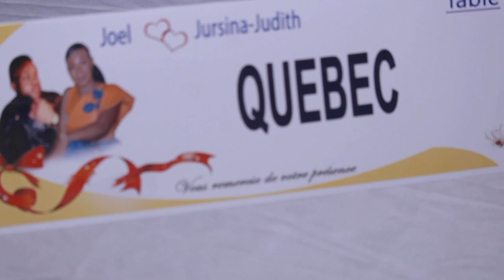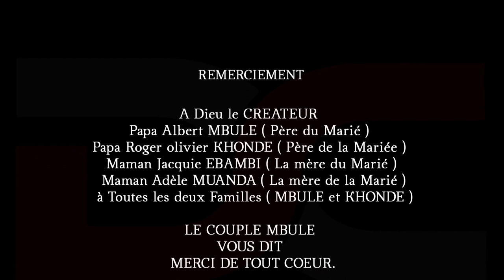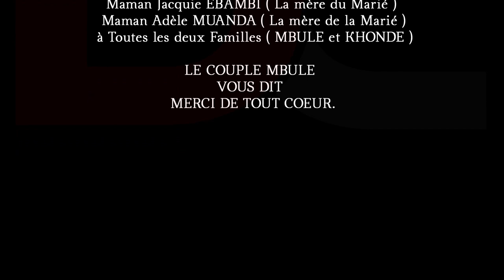🇨🇩 BEST TRADITIONAL WEDDING ❤️